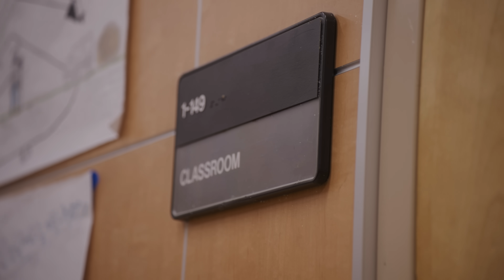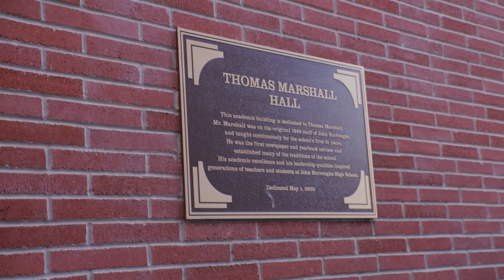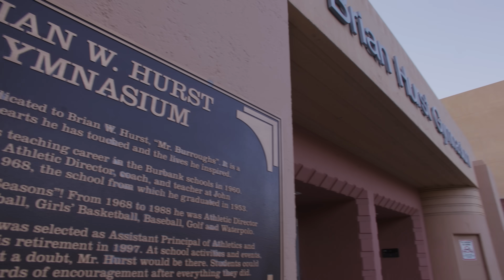Ron Howard: Bullied in high school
Childhood actor turned award-winning director and producer Ron Howard returns to his high school alma mater of John Burrough High School in Los Angeles. While walking the halls, he offers stories of meeting his future wife Cheryl, expecting and addressing bullies and reflects on his time at Burroughs as his closest brush with normalcy. Plus, Howard puts up a few shots on the basketball court and explains the surprising reason he set his sights on college enrollment.